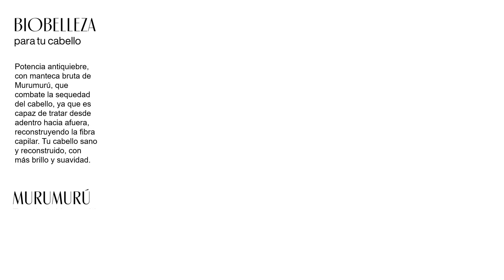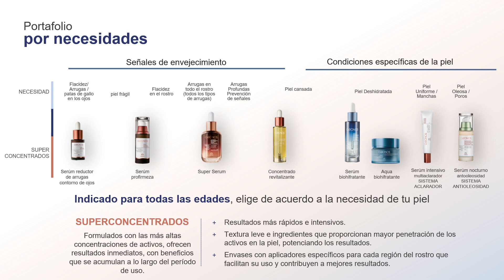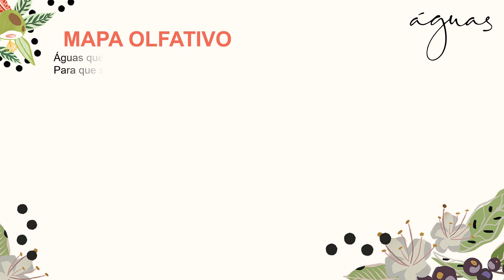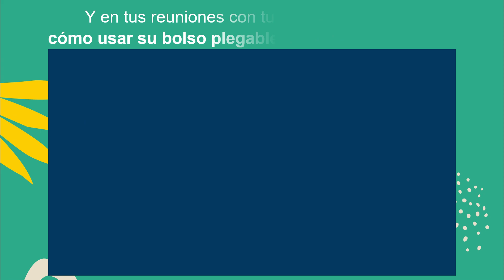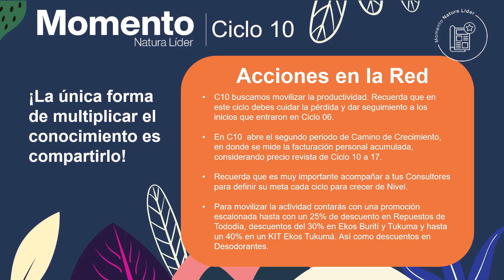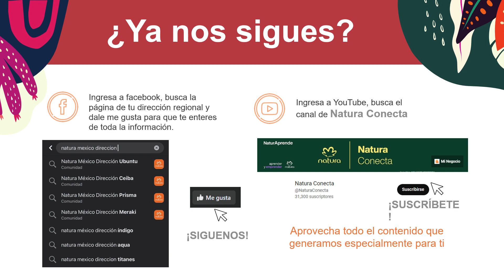☀️ MOMENTO NATURA VIRTUAL Ciclo 10 2023 México ✅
Conoce lo que hay en Ciclo 10 ► Momento Natura Virtual Ciclo 10 2023 México. ✅ Video de capacitación en el que puedes conocer cuales son las ventajas que tienes como consultora o consultor Natura México.

Aprende todo acerca de los lanzamientos, promociones, regalos, tips, y mucho más en éste Ciclo 10. Disfruta y aprovecha todo lo que hay para ti.

🌼 Saca ventaja en cada ciclo de las ofertas, promociones, lanzamientos y sorpresas que Natura de México tiene para ti. Conoce los productos especiales de la cosmética vegana sustentable número 1 en México.

Momento Natura México Ciclo 10 2023.

naturamexico
natura
natura cdmx
natura 2023
natura mexico
natura 2023 ciclo 10
momento natura ciclo 10 2023
momento natura mexico ciclo 10 2023
capacitacion natura ciclo 10 2023
momento natura ciclo 10
momento natura 10 2023
franjas natura
franjas natura mexico 10 2023
franjas ciclo 10
franjas 10 2023
momento 10 natura
momento 10 natura 2023
momento 10 2023
momento natura virtual ciclo 10
momento virtual 10
momento virtual natura méxico
momento virtual natura méxico ciclo 10 2023
momento virtual ciclo 10 2023
momento ciclo 10 méxico
momento ciclo 10 natura méxico 2023
momento ciclo 10 natura 2023
momento virtual ciclo 10 natura 2023
momento 10
momento ciclo 10